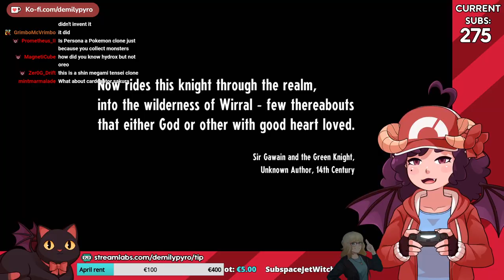[09-04-2024] Cassette Beasts: let's see what the fuss is about